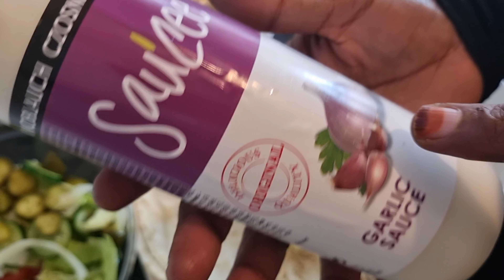ceesh iyo digaag shoarma macanbadan iyo cabitan ka faidesash wacan 🤗😘